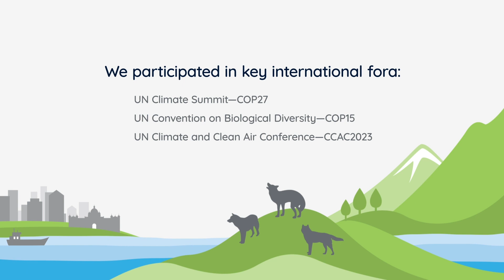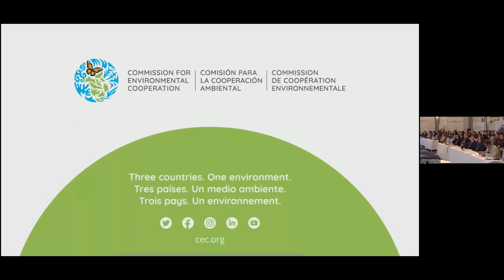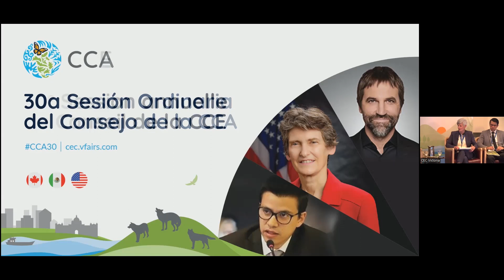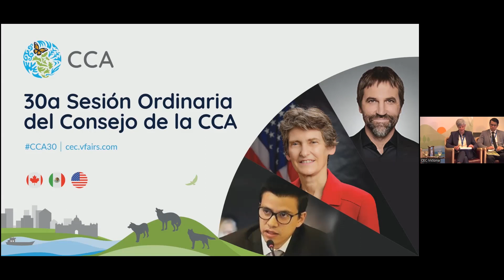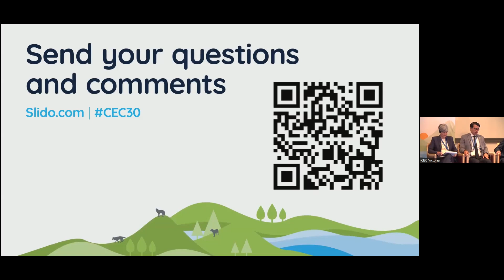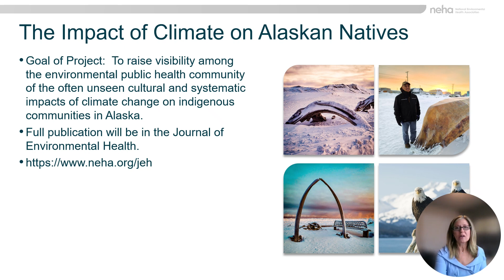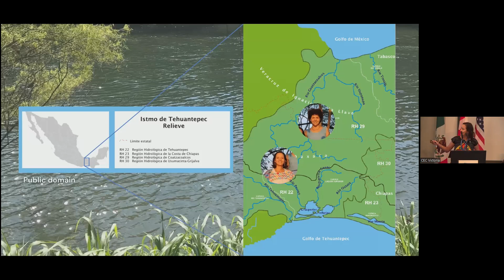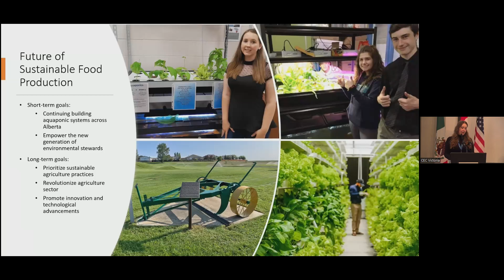Council Public Meeting - Indigenous and Urban Approaches to Climate Adaptation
In accordance with the Agreement on Environmental Cooperation (ECA) Article 3(4), the CEC Council shall hold public meetings in the course of all regular sessions. These public meetings have been held since 1995 and represent a unique opportunity for North American citizens to engage with senior environmental officials and learn about North American environmental collaboration in the context of free trade as well as share their views with the Council. This year’s public meeting will focus on “Indigenous and Urban Approaches to Climate Adaptation.”

00:00 Welcoming remarks
06:52 Introduction and presentation of video on CEC’s accomplishments
14:09 Dialogue with the Council on Indigenous and Urban Approaches to Climate Adaptation
01:45:15 Youth Innovation Challenge Winners
2:26:24 Council Announcements
2:53:45 Council Session Closing